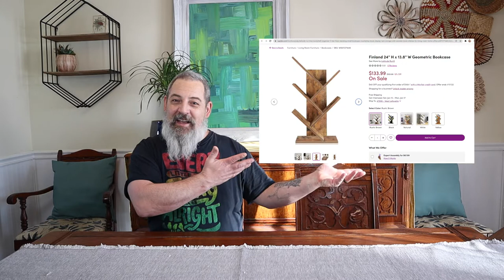RECREATING A GEOMETRIC BOOKSHELF FROM WAYFAIR | DIY PROJECT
Hey all! Thanks for stopping by Love and Junk! Today, Jon recreates a geometric bookshelf he found on Wayfair. Check it out and let us know what you think. Also, what kind of projects are you tackling this winter?